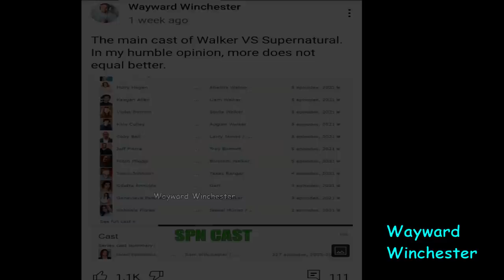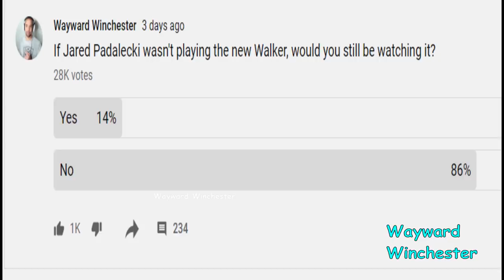Why I Will No Longer Watch Jared Padalecki's New Series Walker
Why I Will No Longer Watch Jared Padalecki's New Series Walker. I tried to like it but couldn't, best of luck Jared.